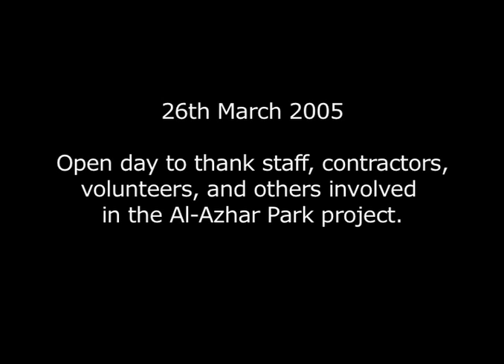Aga Khan Trust For Culture | Al Azhar Park Inauguration Ceremony | 2005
The AgaKhan Trust for Culture's Al-Azhar Park Project is a catalyst for social, economic and culturalrenewal and improvement and will have far reaching consequences for the 200,000 residents of the neighbouring DarbAlAhmar district. The 500-year-old rubbishdump transformed into a much-needed greenspace for Cairo - a city with a population of 17 million with one of the lowest ratios of green space to urban population in the world - an area the size of a footprint per inhabitant. This video looks at the inauguration ceremony of the project.